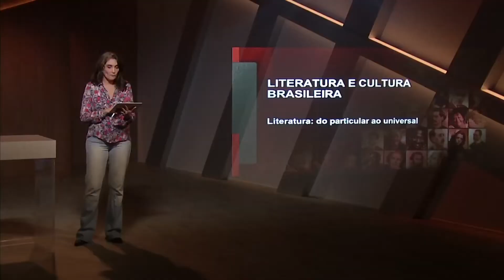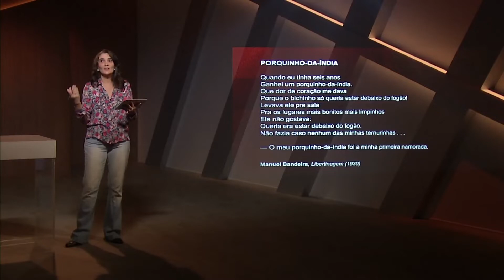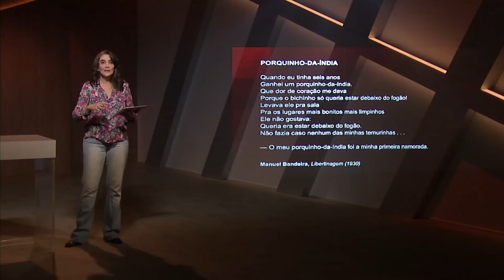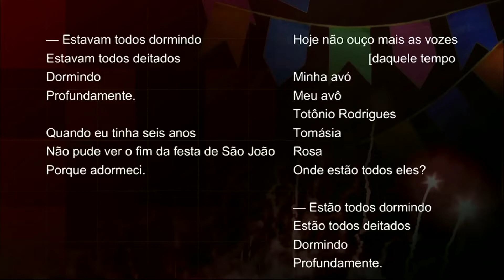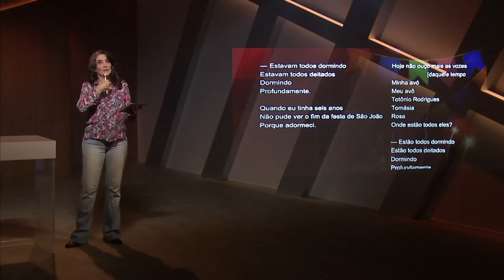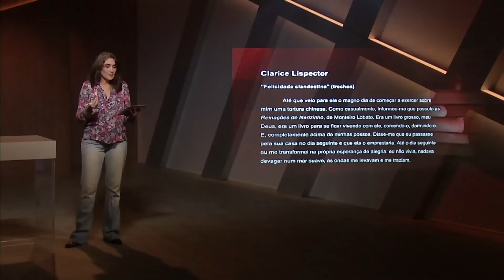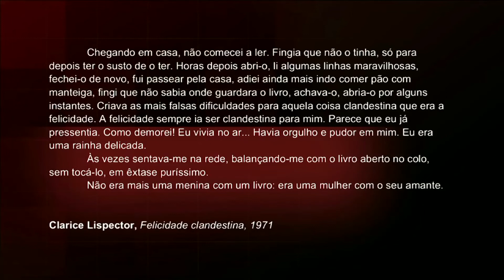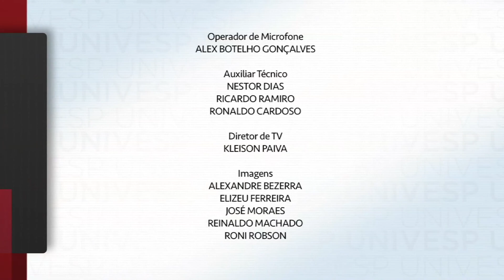Literatura e Cultura Brasileira - Infância e subjetividade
univesp.br
Letras - LET320
Univesp - Universidade Virtual do Estado de São Paulo
Professora: Marise Soares Hansen

Nesta aula, veremos a relação entre lírica e universalidade a partir do tema da infância. O que é pessoal, particular ou subjetivo, adquire um sentido universal por meio do tratamento poético da linguagem. Leremos poemas de Manuel Bandeira e trechos de Clarice Lispector para analisar essa passagem do subjetivo a um plano mais objetivo, associado a valores ou experiências gerais e a questões sociais.

Nesta semana, falaremos sobre como, na literatura, as experiências particulares se universalizam. Até mesmo a poesia lírica, que se caracteriza justamente por abordar a subjetividade, isto é, as dimensões emotiva e psíquica do sujeito, alcança um sentido universal, a partir do modo como dispõe artisticamente os fatos e as experiências. Poderíamos falar de muitos temas: amor, morte, medo, destino; vamos abordar a infância – uma época tão marcante na formação da subjetividade. A partir de poemas de Manuel Bandeira e trechos de contos e romances de Clarice Lispector, Graciliano Ramos e Guimarães Rosa sobre infância, verificaremos como se dá a passagem do individual ou subjetivo ao social, universal ou objetivo. Nos dois últimos autores, poderemos perceber diferentes perspectivas sobre a visão da criança e ampliar os conhecimentos sobre a poética de cada um.

Habilidades e competências:

-Compreender a poesia lírica como expressão da subjetividade;
-Entender o tópico literário da infância por Entender a tópica literária da infância.
-Perceber como, por meio da linguagem poética, o que é da dimensão subjetiva e particular adquire sentido objetivo e universal;
-Entender que várias são as perspectivas possíveis para se abordar o tema: idealista, nostálgica, ressentida, realista, pessimista;
-Comparar as visões de infância em textos de dois dos autores mais importantes da prosa modernista, Graciliano Ramos e Guimarães Rosa.